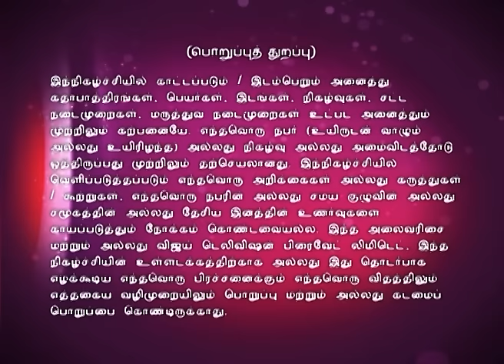Lakshmi Sahasaranaamam 03/18/16